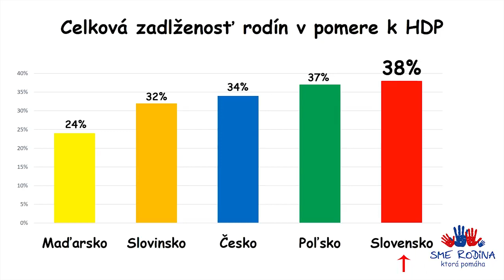Životná úroveň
Pozrite si porovanie, ako sa vyvíja životná úroveň Slovákov, Čechov, Slovincov, Maďarov a Poliakov. Štandardní politici sa chvália, že Slovensko má vysoký ekonomický rast. Problém je v tom, že tento rast necítia ľudia na svojich peňaženkách, ale oligarchovia, monopoly, banky a nadnárodné korporácie na svojich ziskoch. A to bez ohľadu na to, či práve vládne oligarchická Ficova vláda, alebo liberálna Dzurindova alebo Radičovej vláda. Štandardní politici sa o životnú úroveň väčšiny ľudí nestarajú.